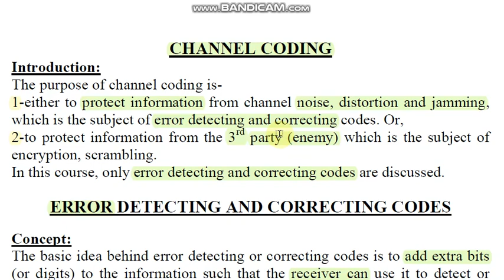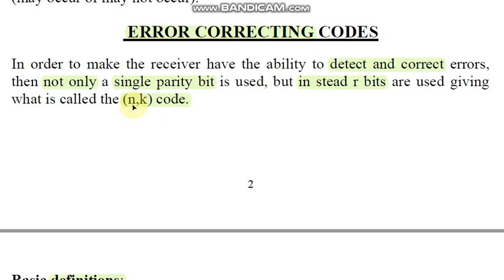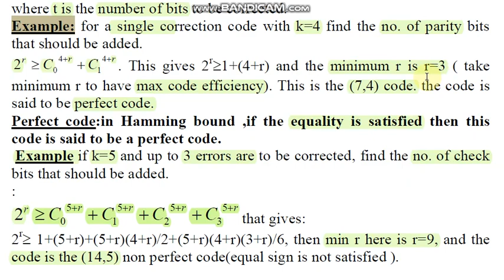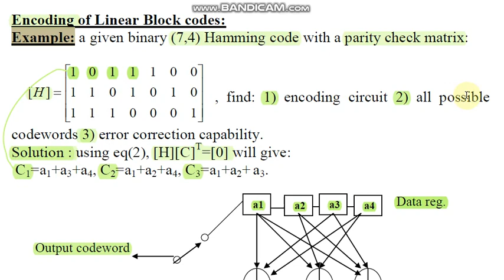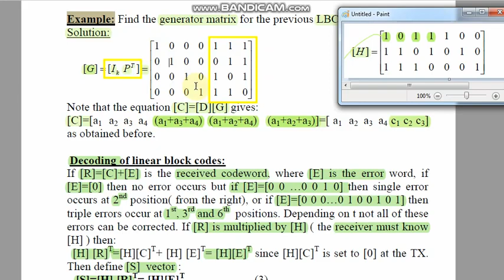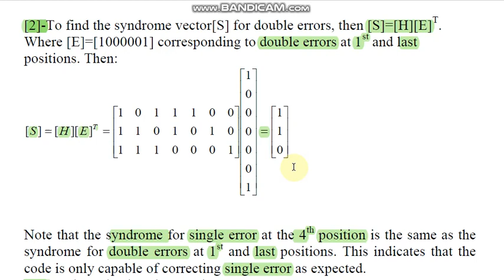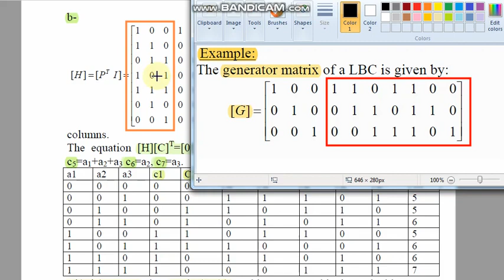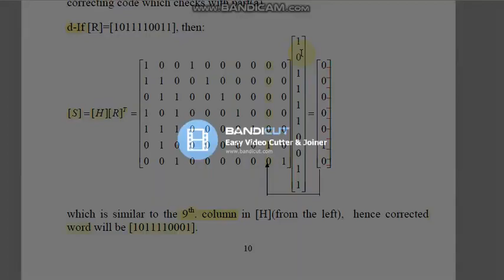Channel Coding 1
second course